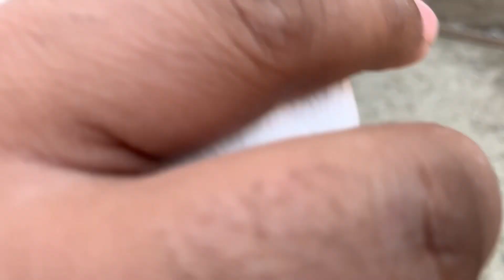Old breed sialkoti aur fransay kabootar by Kamran Ali | 0333-7902551 WhatsApp